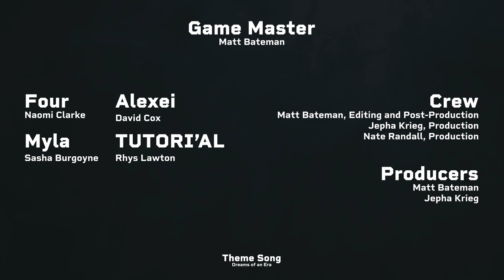Post Show Chat | Episode 25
How close was the party to defeat? How is Matt *still* complaining despite getting a million natural 20s? And will they finally get to level up? Let's find out...

CAST + CREW